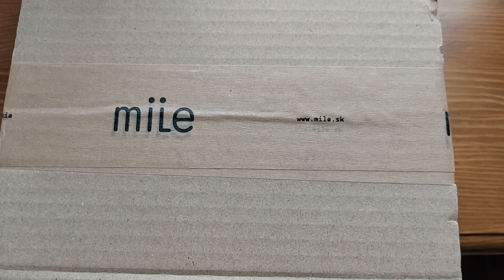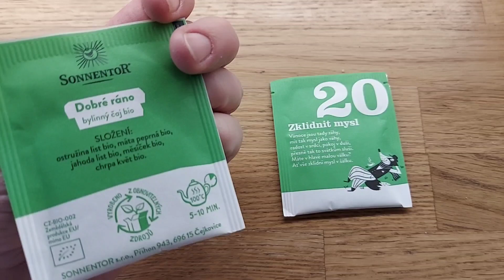VLOGMAS #20 | jablíčko svět 🍎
V dnešním videu ukážu tip na svícen z jablka, který jsme dělali doma od dětství. A já si ho teď na chalupě dělám každý rok.
Doufám, že se vám bude video líbit a že se třeba inspirujete a svícen si vyrobíte také. Na vánočním stole vypadá krásně